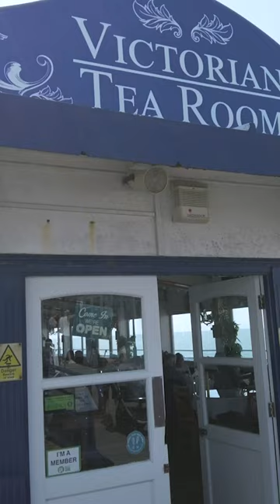Experience Eastbourne Beach & Pier: Amazing UK Vacation Spots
Discover the magical beauty of Eastbourne Beach & Pier on the south coast of England. Take a stroll along the beach and marvel at the captivating views of the pier and English Channel, feel the sea breeze on your face, and relax on the golden sands. Watch as people take part in activities such as fishing and swimming in the crystal clear waters, and take time to explore the numerous attractions of the pier, including stores, restaurants and an amusement arcade. Get a unique perspective of Eastbourne Beach & Pier and experience all that it has to offer in this stunning video.